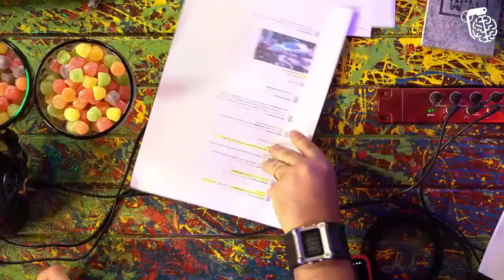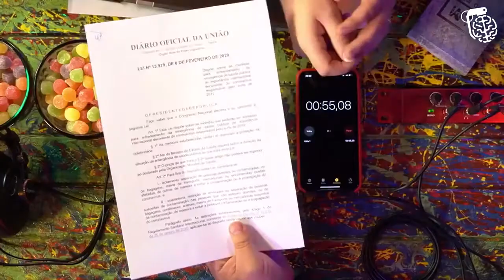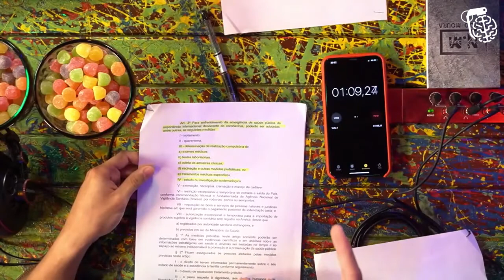NIKOLAS FERRERA X NANDO MOURA (PARTE 1) | CORTES GUARDA CHUVA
Canal focado em cortes de podcast dos mais variados do Brasil, como flow podcast, podpah, inteligência ltda, podcats, venus e varios outros.
 Postamos de 4 a 8 videos todos os dias para o melhor aproveitamento do público.

Rogerio Vilela convidou nando moura e nikolas ferreira pra um debate político no podcast inteligencia ltda.

nando moura e nikolas ferreira foram debater sobre o governo do Brasil no podcast do rogerio vilela e as coisas nao sairam como o esperado, ou sim kkk

DEBATE POLITICO
DEBATE NO VILELA
DEBATE NO PODCAST DO VILELA
NIKOLAS FERREIRA X NANDO MOURA
DEBATE NIKOLAS FERREIRA E NANDO MOURA
NANDO MOURA X NIKOLAS FRREIRA NO INTELIGENCIA LTDA
DEBATE POLITICO NO INTELIGENCIA LTDA
NIKOLAS FERREIRA TRETA COM NANDO MOURA
DEBATE ELEIÇOES 2022
NANDO MOURA DEBATENDO COM NIKOLAS FERREIRA
NIKOLAS FERREIRA DUBAI
NANDO MOURA TRANS
NIKOLAS FERREIRA DEBATENDO
NANDO MOURA X BOLSONARISTA
NANDO MOURA DEBATENDO COM BOLSONARISTA
INTELIGENCIA LTDA
PODCAST DO VILELA